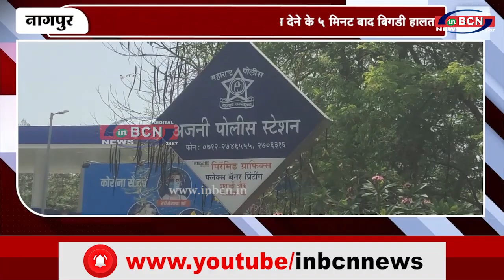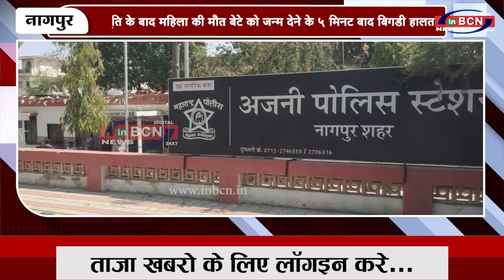प्रसूति के बाद महिला की मौत बेटे को जन्म देने के 5 मिनट बाद बिगड़ी हालत .........INBCN NEWS